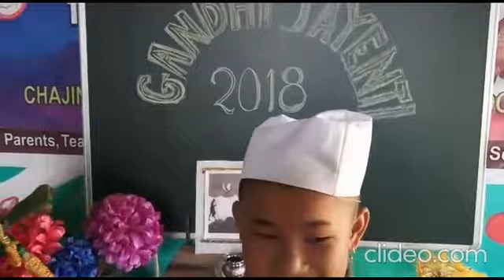Nation Building and Integration theme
Chajing Mairenkhong UPS